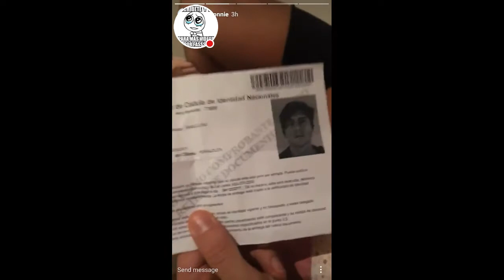ANGELA Y CRISTOBAL 27-05-17